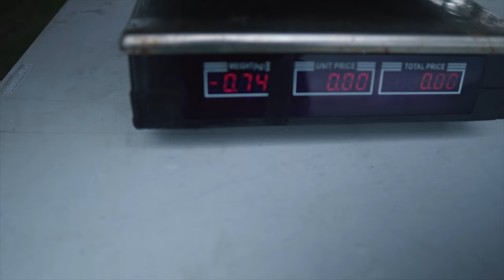Fishing a Crab lure